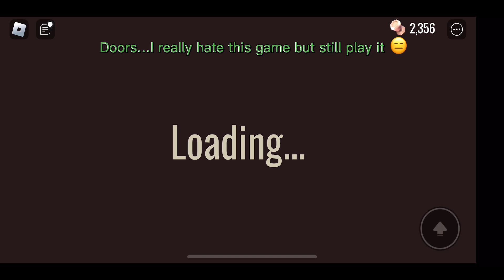Doors text to speech | Roblox Doors